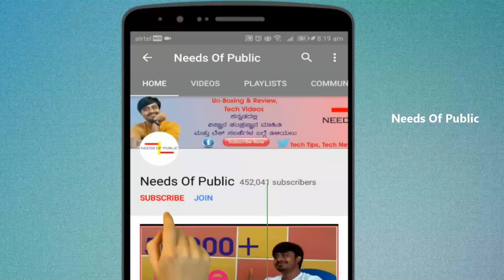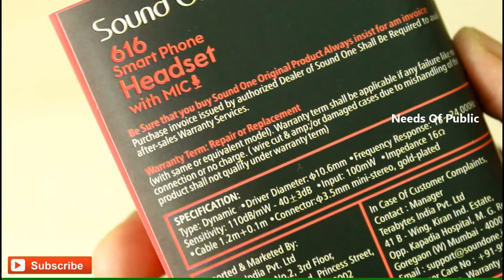Best Earphone Under 500 Rs | DJ Effect earphone | Sound One 616 in Earphone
In This Tutorial I have Reviewed and explained about Sound One 616 in Ear Earphones with Mic,Blue

Queries solved :
Best Laptop bag for 14 inch
14 inch laptop bag
MacBook air leather bag
best bag for laptop
Best Bag for macbook